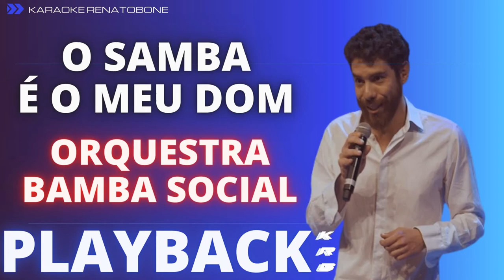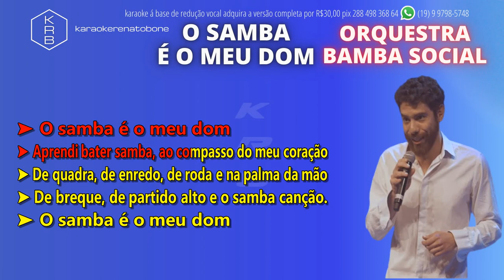O SAMBA É O MEU DOM - ORQUESTRA BAMBA SOCIAL - PLAYBACK DEMONSTRAÇÃO